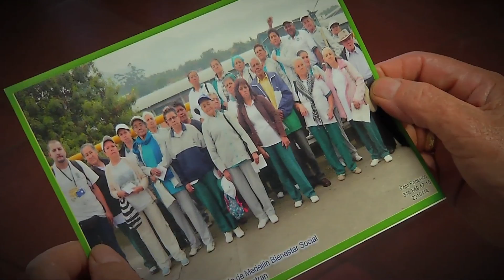EPM – Camino al Barrio –Santo Domingo Savio N2- Tercera edad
Tres son los clubes de vida que tiene el sector de Santo Domingo Savio. Desde 1997 estos grupos de la tercera edad se encuentran tres veces a la semana para compartir un buen baile, una sonrisa y una gran amistad. Con más de 150 adultos mayores piden un espacio y más atención por parte de la administración.